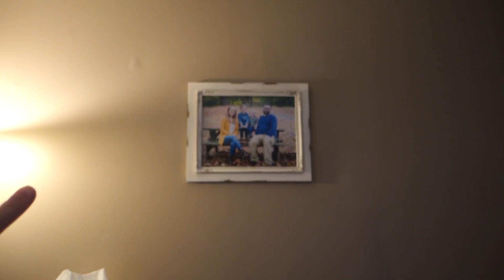MY LAST TIME AT TARGET?! // sahm vlog - Mommy Etc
I don't know if I'll be going to Target anymore after today!

Leave a comment letting me know you're new so I can say "Hi!"

→ I N S T A G R A M: @mommyetc
→ T W I T T E R:   @MommyEtcYT

A bunch of my favorite products, all in one place for you to shop!

Hi, I'm Jill! Here you'll find vlogs about my life as a stay at home mom of two, and also fun videos I make with kids.